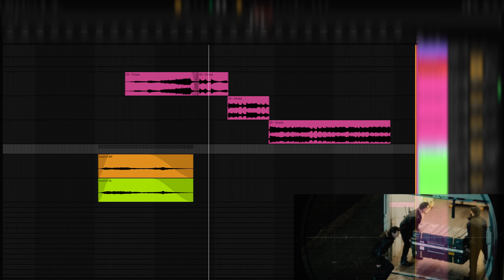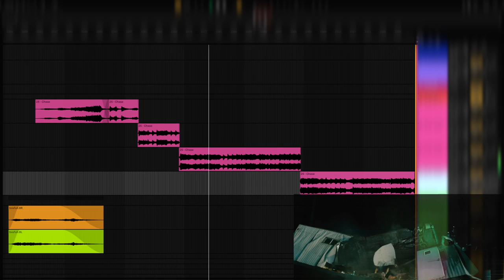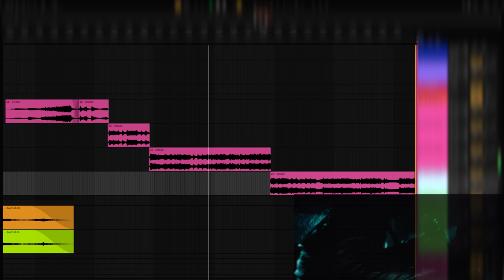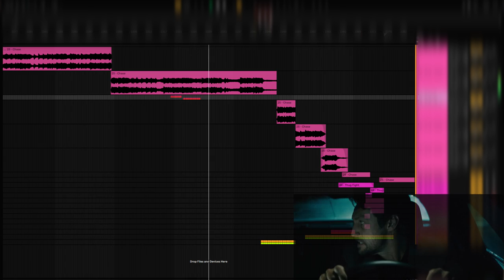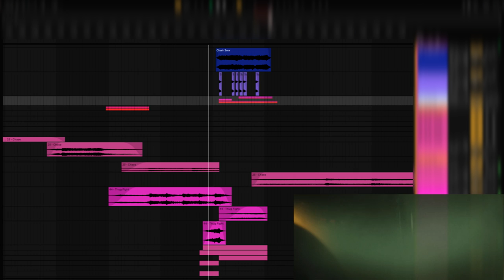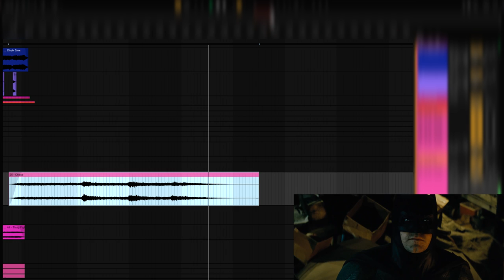Hans Zimmer: Batman V Superman - Chase (Isolated Score) [Music Editing]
BvS "Chase" (Film Version) composed by Junkie XL / Hans Zimmer

Fans of this cue know that this cue is very different in the film, with several new inserts, an extended intro, most notably the one at 4:38. There are a few places with new transitions, different tempos, and with new brass. I also cut the cue down back to picture as-is in the film and included the visuals. Multiple lossless sources of the score were used.

As always, download and then listen, because YouTube destroys the sound quality in the video.